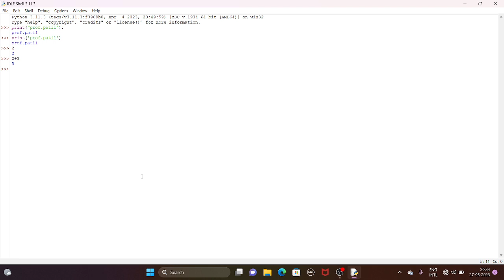python first program | Writing first python program | python tutorials for beginners | hello word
Hii I AM PROF. PRAVIN PATIL

💥 About video :- In this video i am going to show you..what is Python Programming language in detail. writing our first program Hello word With easy steps if u like this video pls subscribe and share this video.

🛑 Any query please massage me on above Whatsapp link